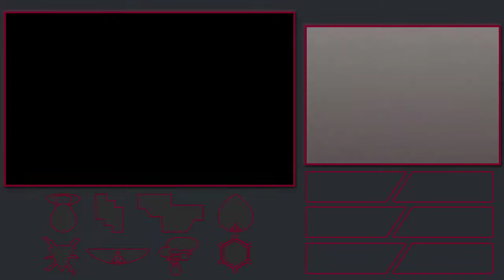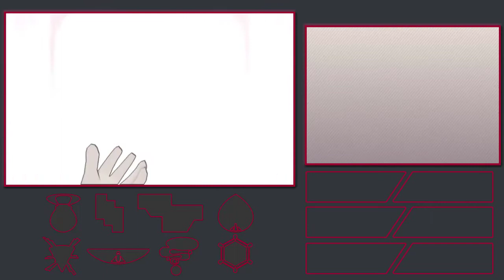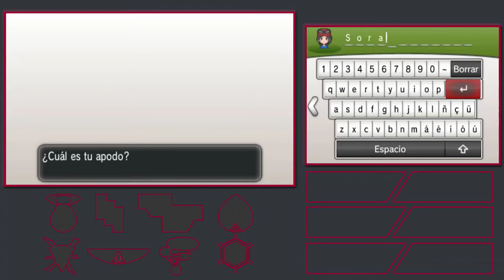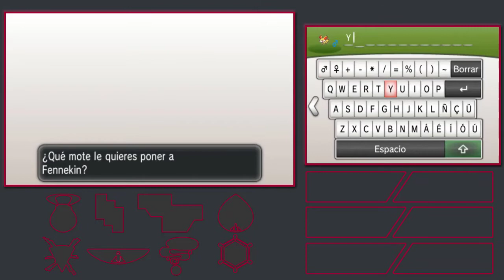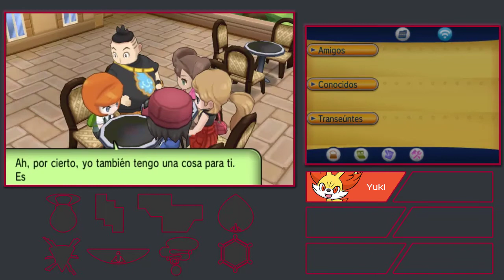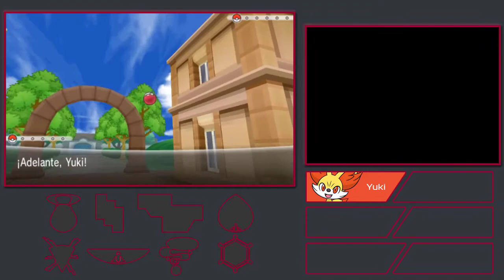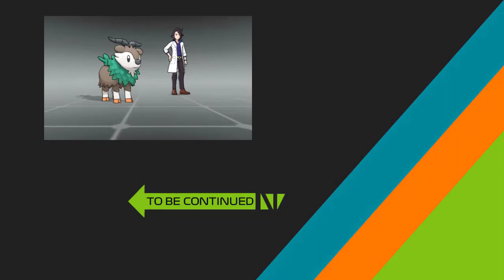Pokemon Y | #1 | Bienvenue a Kalos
Una nueva region se abre a nosotros, Kalos. Cinco chicos han sido elegidos por el profesor Cipres para un encargo. Cuatro de ellos son de la region, pero el quinto acaba de llegar a ella, y somos nosotros...